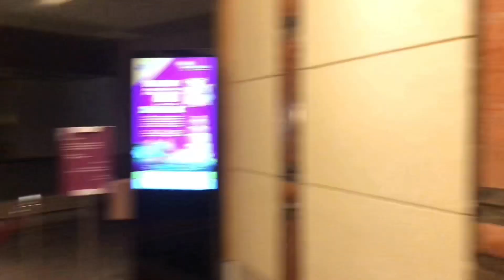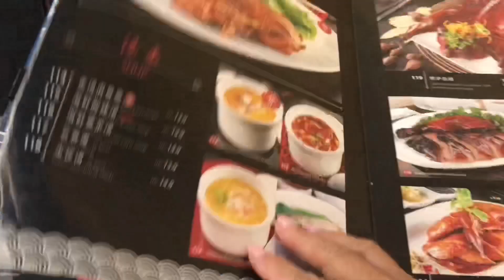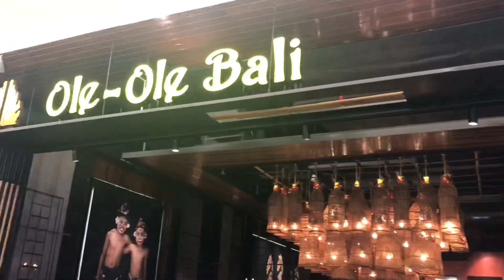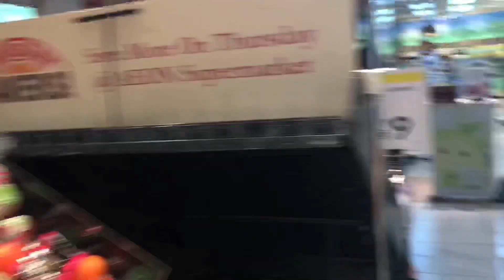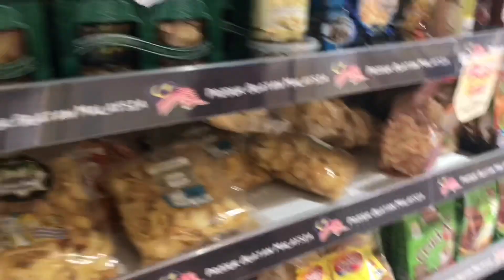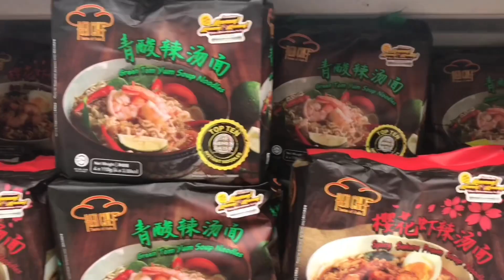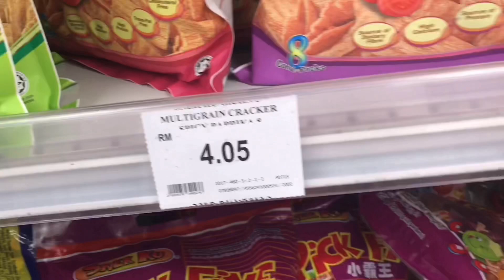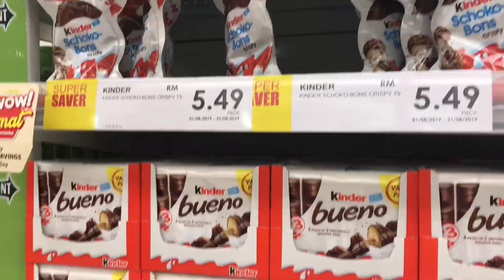Супермаркет в торговом центре»Пирамида», обзор отеля “Sunway Resort”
В 5-звездочном курортном отеле Sunway предлагаются номера с видом на парк аттракционов Sunway Lagoon или пейзаж курорта, оснащенные телевизором с плоским экраном и спутниковыми каналами, а также в распоряжении гостей мини-бар и мраморная ванная комната с ванной, зубной пастой, зубной щеткой и туалетно-косметическими принадлежностями. Кроме того, для гостей курортного спа-отеля Sunway предоставляется скоростной трансфер на автобусе. Остановки электрических автобусов: Sunway-Setia Jaya, Mentari, Sunway Lagoon, SunMed, SunU-Monash, South Quay и USJ7. Курортный спа-отель Sunway находится в 25 минутах езды от центра города Куала-Лумпур и в 35 минутах езды от международного аэропорта Куала-Лумпур.

Рядом с тематическим парком Sunway Lagoon расположился уникальный торговый центр Sunway Pyramid. Он построен в виде большой египетской пирамиды со сфинксом, встречающим посетителей на входе